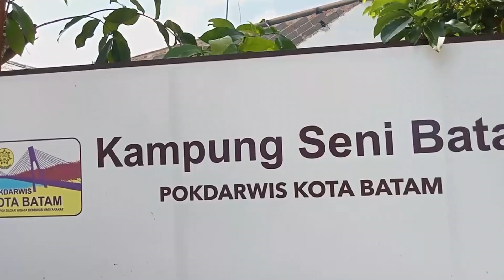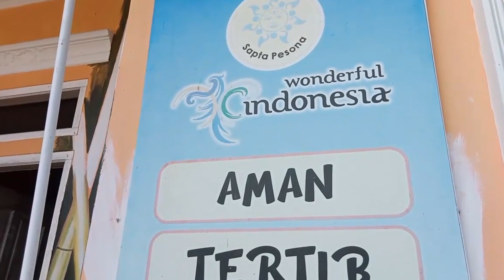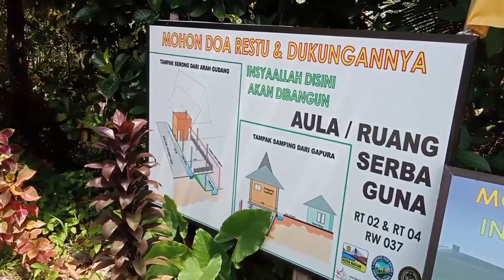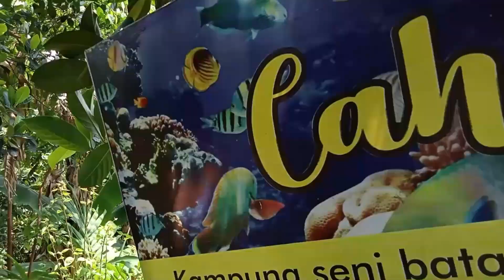KAMPUNG SENI PERTAMA DI BATAM - POTENSI KELURAHAN BELIAN TERBAIK 2 SE- BATAM TAHUN 2022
Batam (ANTARA) - Kampung Seni Batam. Nama itulah yang tertera di gapura berwarna hijau di permukiman warga di tengah kota industri ini. Padahal, sejatinya nama perumahan itu adalah Bida Kharisma.

Namun, karena sepanjang jalan dipenuhi mural dan terdapat beberapa rumah produksi seni, maka permukiman itu lebih populer dengan nama Kampung Seni Batam.

Saat memasuki kawasan itu, pandangan mata langsung disambut dengan bermacam mural yang tergambar di setiap tembok rumah warga. Ada mural dengan sapuan kuas berkonsep abstrak, kartun-kartun, hewan, hingga wajah seorang pahlawan lengkap dengan beberapa kutipan tentang kehidupan.

Pada suatu sore, di salah satu sudut rumah yang memiliki tembok yang cukup lebar, terdapat beberapa warga yang tengah membuat mural bertemakan flora di dinding rumah tersebut.

Pola demi pola mural itu dilukis oleh dua laki-laki dewasa, yang kemudian diikuti anak-anak perempuan di kampung itu, yang turut berkreasi dengan mewarnai gambar yang sudah berpola.

Tak hanya dinding rumah yang dibuat mural, di setiap teras rumah warga juga terpampang sejumlah lukisan yang merupakan hasil karya seni dari penghuni Kampung Seni Batam.

Di sana juga terdapat satu rumah yang dijadikan sebagai galeri lukisan kampung seni, yang juga dijadikan rumah kreasi bagi pelukis di kampung itu.

Di dalam rumah itu, ratusan lukisan hasil karya para seniman pun terpajang rapi. Hampir seluruh permukaan tembok di rumah galeri itu dipenuhi dengan bingkai lukisan dengan motif beragam, mulai dari pemandangan, aktivitas masyarakat, flora dan fauna, sampai lukisan bergaya abstrak.

Lukisan yang tersedia di Kampung Seni juga dapat dijual kepada pengunjung yang tertarik.

Ukuran lukisannya bervariasi, mulai dari yang berskala kecil hingga besar. Harganya pun di banderol mulai dari Rp30 ribu hingga puluhan juta rupiah. Semua lukisan ini layak dijadikan buah tangan oleh wisatawan usai berkunjung ke kampung itu.

Saking banyaknya karya seni lukis yang dihasilkan oleh seniman, pada tahun 2019 Kampung Seni Batam pun menggelar karnaval dengan dengan memajang ratusan lukisan kanvas di sepanjang jalan utama kampung itu.

Hal tersebut dilakukan agar Kampung Seni selain menjadi destinasi wisata tujuan para pelancong yang datang ke Kota Batam. Lebih dari itu, diharapkan hasilnya dapat menjadi sumber pendapatan ekonomi bagi warga di kampung itu.

Bermodalkan swadaya masyarakat di Kampung Seni Batam, terdapat juga rumah produksi kerajinan tangan yang menghasilkan berbagai cendera mata, mulai dari gantungan kunci, kerang lukis, rajutan, dan aneka kerajinan lainnya yang di bandrol mulai dari harga Rp5.000 hingga Rp30.000.

Kampung Seni Batam yang mulai didirikan pada tahun 2019 itu digagas oleh seorang pria kelahiran Cianjur tahun 1983, Asep Carno.

Asep pada awalnya melakukan penataan di lingkungan tempat tinggalnya secara berkala, kemudian juga diikuti oleh sedikit demi sedikit oleh masyarakat di lingkungan sekitar.

Untuk mulai menggerakkan Kampung Seni di perkotaan dan di tengah masyarakat yang memiliki latar belakang yang berbeda, tentu bukan perkara mudah.

"Setelah warga merasakan manfaatnya, mereka bisa menerima lalu ambil bagian dalam aktivitas kesenian itu, termasuk anak-anak," kata Asep.

Setelah warga melihat perkembangan Kampung Seni dan dinilai cukup menjanjikan bagi perkembangan ekonomi masyarakat sekitar, akhirnya masyarakat pun turut serta dalam mengembangkan Kampung Seni agar menjadi pilihan destinasi wisata di Kota Batam.

Sampai akhirnya pada tahun 2020, Kampung Seni Batam berhasil memiliki kelompok sadar wisata (Pokdarwis) dan masuk dalam deretan pilihan destinasi wisata di Kota Batam dan memberikan kontribusi. Sumbangsih ekonomi ini diperoleh dari kunjungan wisatawan Nusantara maupun mancanegara.

Tak jarang sejumlah agen perjalanan di Kota Batam turut membawa para wisatawan untuk singgah ke Kampung Seni Batam, agar dapat merasakan suasana kampung seni hingga mencoba langsung melukis di atas kanvas dan membuat kerajinan tangan dengan melukis di cangkang kerang yang kemudian dapat jadikan cendera mata.

Pemerintah Kota Batam melalui Dinas Kebudayaan dan Pariwisata (Disbudpar) Kota Batam juga gencar memperkenalkan kampung seni itu dengan memberikan informasi serta rekomendasi kepada para agen perjalanan, agar Kampung Seni dijadikan pilihan destinasi wisata di kota itu.

Kampung Seni tersebut sebenarnya cakupannya luas, bukan hanya di bidang kerajinan tangan. Nantinya kampung seni ini dapat menghadirkan sejumlah atraksi yang menggambarkan miniatur Indonesia.

Kehadiran Kampung Seni Batam di tengah perkotaan bukan serta-merta hanya menyuguhkan berbagai macam karya seni tangan oleh seniman-seniman yang ada, namun bisa dapat meningkatkan kunjungan wisatawan ke Batam.